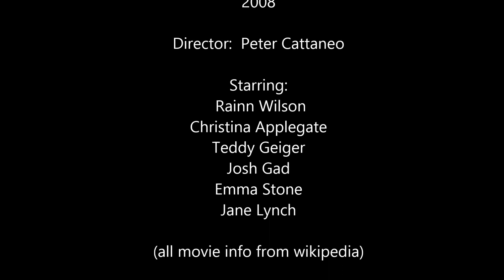4 movies everyone should see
this is a list of four movies i think everyone should watch.  they are lesser known, but well worth watching.  All are available on netflix.

Rare Exports:  A Christmas Tale

Directed by:  Jalmari Helander

Starring:
Tommi Korpela
Per Christian Ellefsen
Jorma Tommila
Jonathan Hutchings
Onni Tommila
Risto Salmi
Peeter Jakobi
Rauno Juvonen
Ilmari Järvenpää

Nine Dead

Directed by:  Chris Shadley

Starring:

John Terry
Chip Bent
Lawrence Turner
Edrick Browne
John Cates
Marc Macaulay

Troll Hunter

Directed by:    André Øvredal

Starring:

Otto Jespersen
Hans Morten Hansen
Tomas Alf Larsen
Johanna Mørck
Knut Nærum
Robert Stoltenberg
Glenn Erland Tosterud

The Rocker

Directed by:  Peter Cattaneo

Starring:

Rainn Wilson
Christina Applegate
Teddy Geiger
Josh Gad
Emma Stone
Jane Lynch